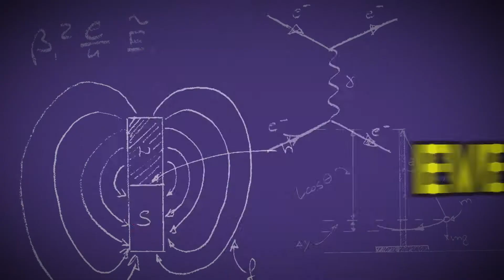Mad Science Special Events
Have an event coming up? Our stage shows and interactive fun stations will captivate all your guests on any occasion. Our children's events are hassle-free, adaptable, and action-packed! We'll have everyone oohing and ahhing as they watch our over-the-top science demonstrations. Looking for more information?